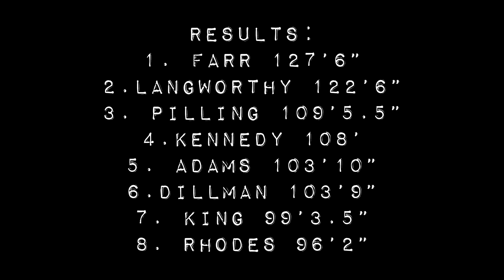Lightweight World Championship 2023 Light Hammer